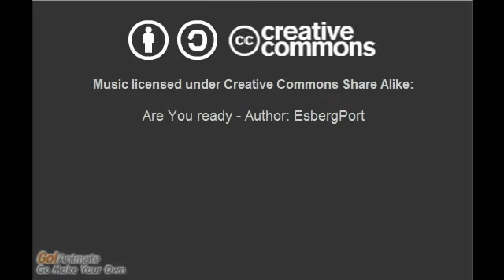Kids fun new funding 2012 Present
1.Facebook/Twitter 2.Toyota 3.Nissan 4.The starbucks coffee foundation 5.CPB 6.Viewers like you thank you - created